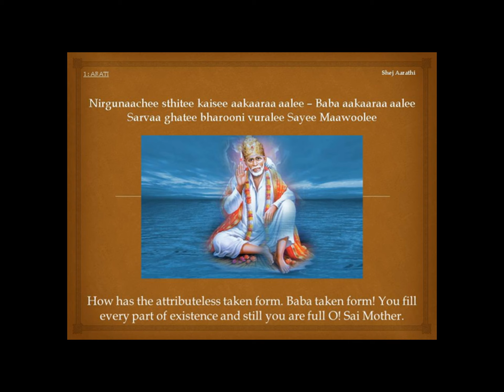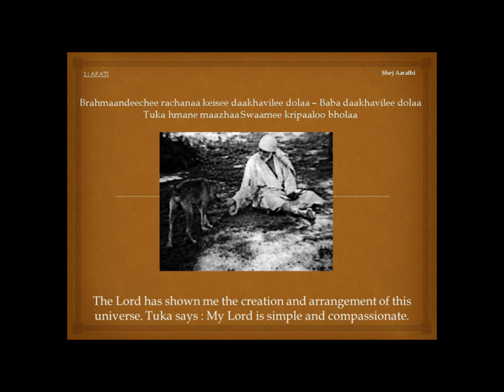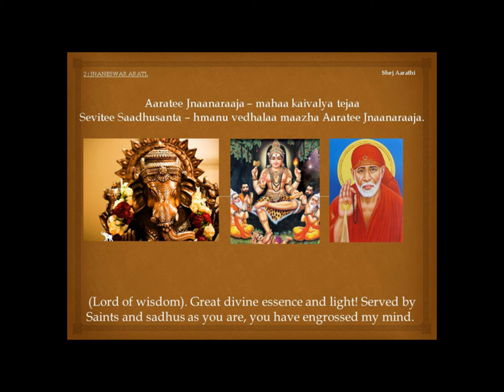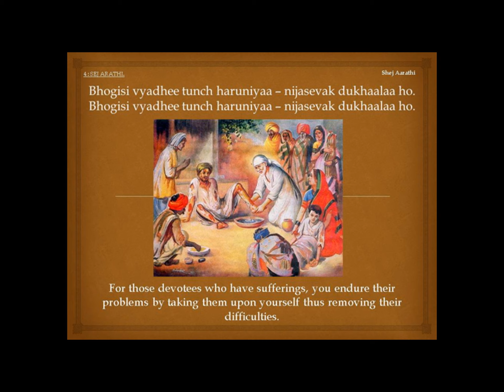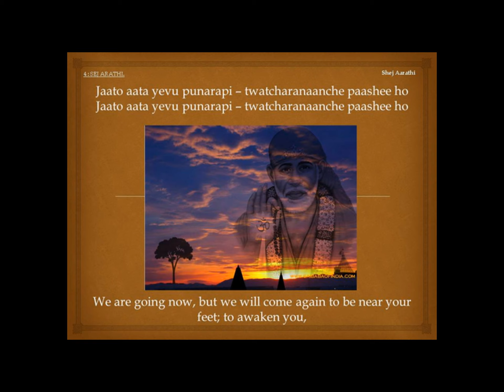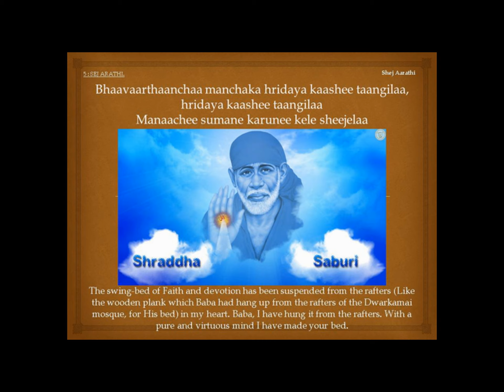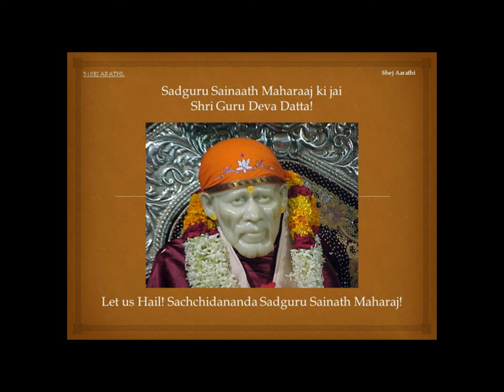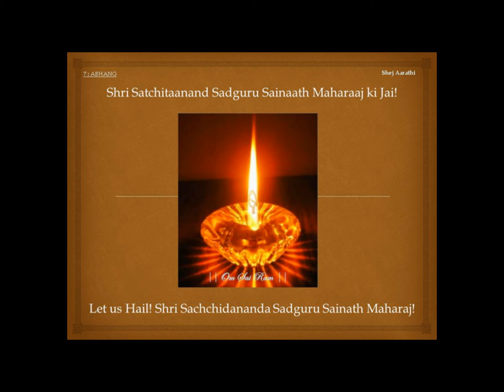Sai Baba Shej CTAarathi with Lyrics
Shej Aarathi video by Sai Sannidhi Team Danbury